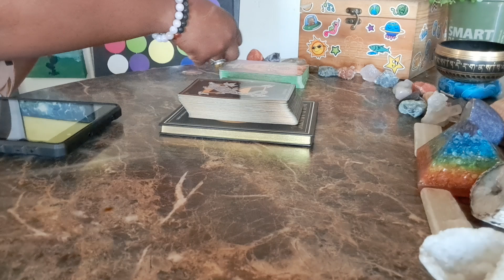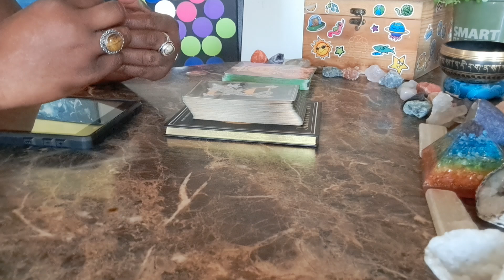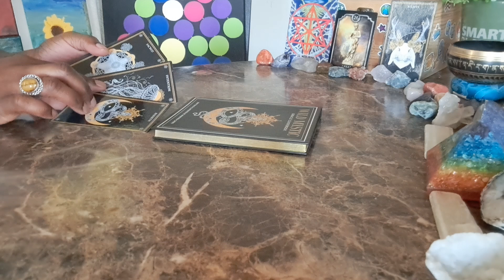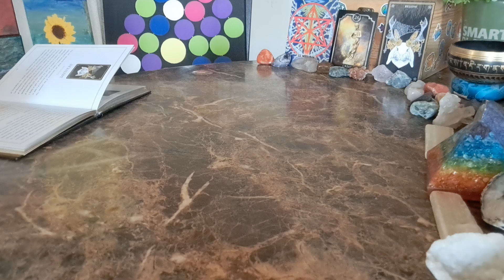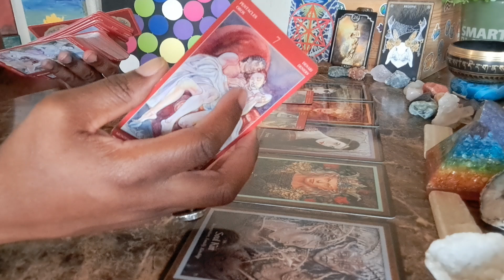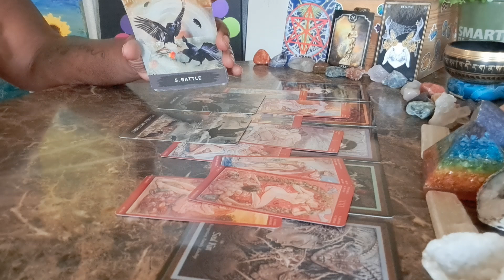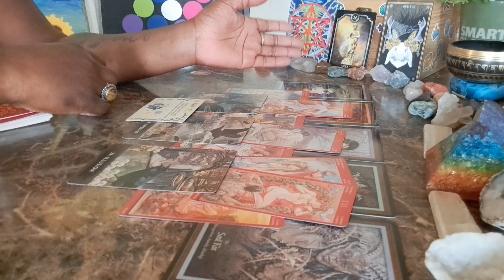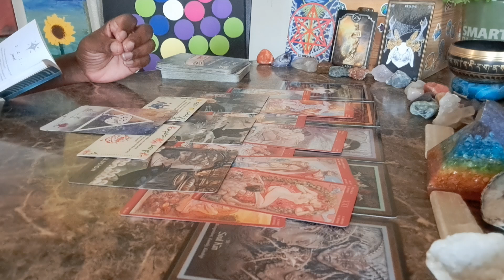AM Malchezidek:Great fortune is headed your way so be open to receiving